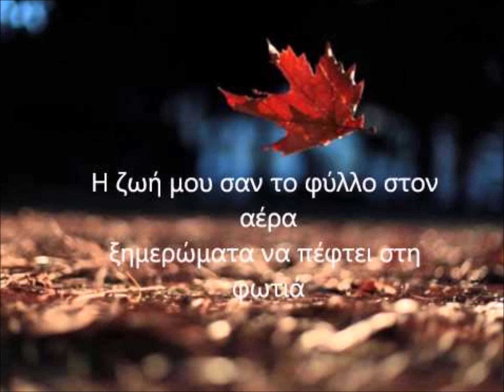ΣΑ ΤΟ ΦΥΛΛΟ ΣΤΟΝ ΑΕΡΑ-ΓΙΩΡΓΟΣ ΣΑΜΠΑΝΗΣ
***ΑΓΑΠΗΜΕΝΟ***
ΜΟΥΣΙΚΗ:ΓΙΩΡΓΟΣ ΣΑΜΠΑΝΗΣ
ΣΤΙΧΟΙ:ΔΗΜΗΤΡΗΣ ΦΑΚΟΣ
ΤΡΑΓΟΥΔΙ:ΓΙΩΡΓΟΣ ΣΑΜΠΑΝΗΣ

Και να που ότι ψάχνω ειναι εδώ
Δεν ηταν τυχη,ήταν παντοτε γραφτο
Το όνειρο θα βγει αληθινό
Οταν το ζήσουμε αγάπη μου κι οι δυο

Η ζωή μου σαν το φύλλο στον αέρα
Ξημερώματα να πέφτει στην φωτία
Τι κι αν γλίτωσα απο την πρώτη σφαίρα
Η επόμενη με βρηκε στην καρδια
Πόσο μου’λειψε να λέμε καλημέρα
Σ’ενα στρώμα δυο σώματα αγκαλιά
Πήγαινε με απ’το τίποτα πιο πέρα
Δεν θα αντέξω κι άλλη σφαίρα στην καρδία

Και να που ότι έχω φανταστεί
Δεν βρίσκει τρόπο τώρα πια να μου κρυφτεί
Στα μάτια σου φεγγάρι έχει βγει
Κι εγώ μια θάλασσα που σε ακολουθεί

Πάμε πάλι στην αρχή
Της αγάπης διαδρομή
Μες στα χέρια μου κοιμήσου
Και θα’μαι εγώ μαζί σου
Για μια ζωή μαζί σου